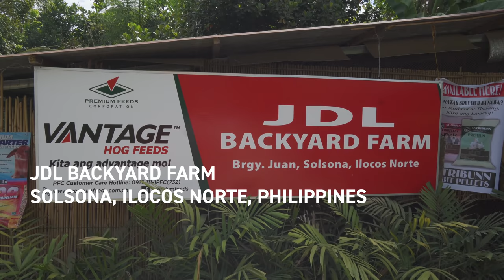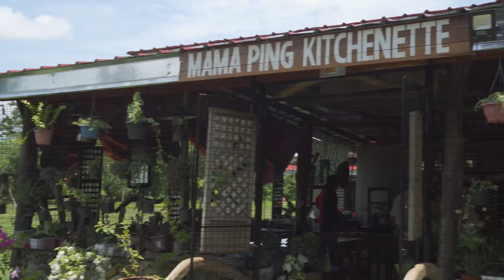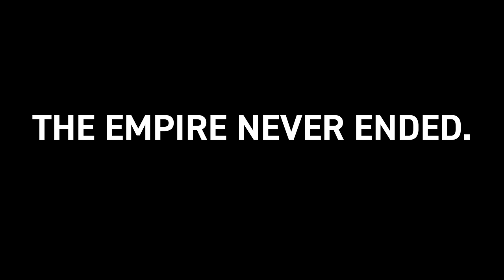Rabbit Farming in the Philippines - Rabbit Adobo & Lechon Rabbit Cooking | #1233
It's our first time eating rabbit adobo and lechon rabbit! We visit a newly opened rabbit farm in Solsona, Ilocos Norte, Philippines, raising and selling rabbits for meat, and here in the Philippines, rabbit is touted as an alternative viand to pork. Recently, @gmapublicaffairs a new episode of GMA's Pinas Sarap with Kara David premiered in early March the same time we visited JDL Rabbit Farm in Solsona and slowly but surely, rabbit meat is finding its way on Filipino tables but can Filipinos be converted into eating rabbit in popular Filipino dishes (yours truly and his crew being the first in line), especially considering rabbit is viewed as a pet only and not meat? Keep watching to find out.

WARNING - For educational purposes, I'm showing the entire preparation and cooking process, from a live rabbit to the final dish, which invariably entails capturing the dispatching and dressing of the two rabbits for our educational lunch. You might find the footage published here potentially disturbing and for that reason, forward to 12:06 for cooking footage onward if you wish to skip those parts.

For that reason, here is the chapter listing for this rabbit video:

00:00 - Intro
00:34 - JDL Backyard Farm in Solsona, Ilocos Norte, Philippines
01:38 - Rabbit Dishes: Rabbit Adobo & Lechon Rabbit
02:26 - WARNING: Dispatching Rabbit Footage (FFWD to 12:06)
03:23 - Choosing Rabbit for Adobo
05:20 - WARNING: Rabbit Butchering
10:14 - WARNING: Rabbit Breeding
10:57 - Choosing Rabbit for Lechon
12:06 - Rabbit Adobo Cooking
14:04 - Rabbit Adobo Review
17:20 - Siwsiw (Native Chicken Tinola) Cooking
18:04 - 2nd Review of Adobo and Siwsiw
20:00 - Lechon Rabbit Preparation
21:31 - Lechon Rabbit Roasting
24:02 - Lechon Rabbit Serving
25:30 - Lechon Rabbit Review
30:52 - Thanks